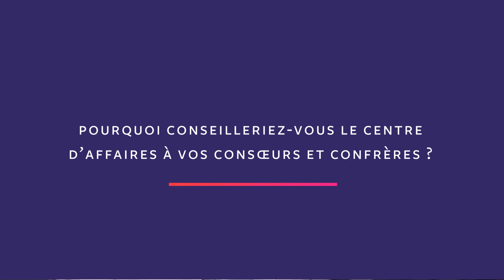LUCA pour lancer son cabinet – Avis d’un jeune expert-comptable et commissaire aux comptes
LUCA, le centre d'affaire des experts-comptables et commissaires aux comptes, présenté par Mohammed-Ali Tazi (expert-comptable et commissaire aux comptes) lors d'une interview.

Découvrez le point de vue d'un jeune confrère qui a récemment lancé son cabinet avec des associés !